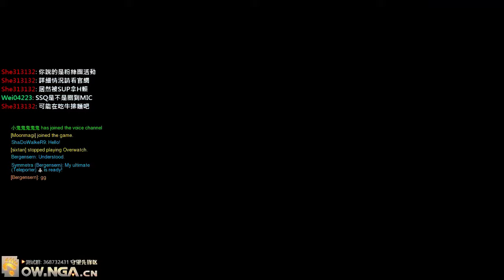聶寶 鬥陣特攻封測 2/10開服 四排94猛(part3)